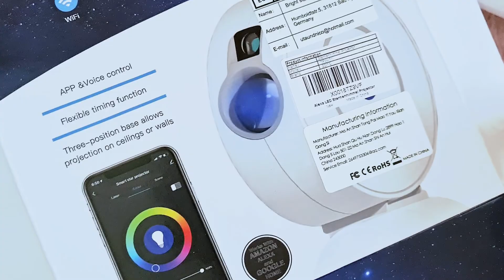Night Sky projector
You want it, too?